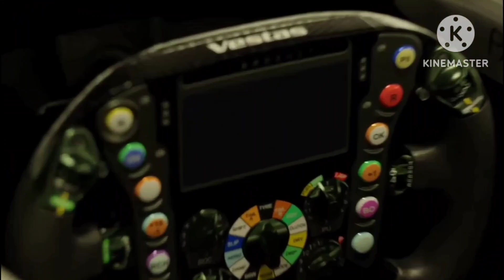Real Racing 3 - Vestas Vettel RennSport VR5 (Day 2)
Made some new modifications to Vettel RennSport, which will be the new team replacing AlphaTauri after going through a bankruptcy following a huge loss of revenues during the 2022 season, including budgets and overspending $7 million of the Oracle cloud for a brand-new wind tunnel system that the retired German four-time world drivers' champion Sebastian Vettel will have investigated after the continuous on and off-track disasters of Japanese racing driver Yuki Tsunoda, who is the mainline fiery, foul-mouthed villain that will be left without a race seat going into F1 2024 season, with Mick Schumacher, the 2020 F2 champion returning alongside Logan Sargeant, who earned his first points at the British Grand Prix, the same track where he got his first F2 win following the previous season, and then Sebastian Vettel returning from retirement as the new team owner of Vettel RennSport. 🇩🇪🇩🇪